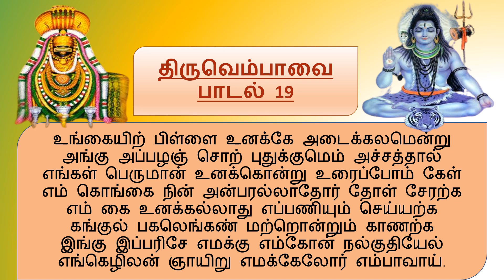THIRVENBAVAI SONG-19, thiruvembavai, திருவெம்பாவை பாடல் 19, SHIVA SONG, THIRUVASAKAGAR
2023 திருவெம்பாவை  19ஆம் நாள் | |
காலையில் பக்தியுடன் பாசுரம் பாடி மகிழ்வோம்
Sung By                        PK Ezhilarasan
Lyric By                         Maanickkavasagar